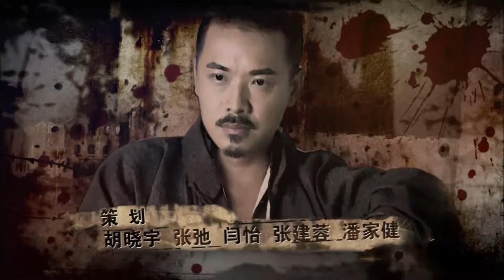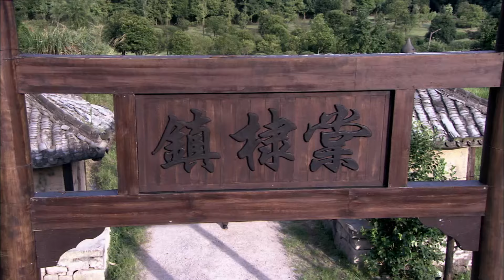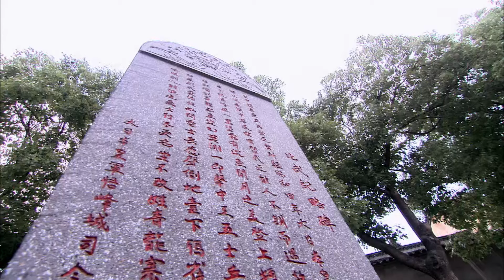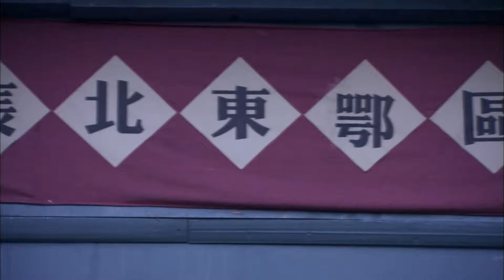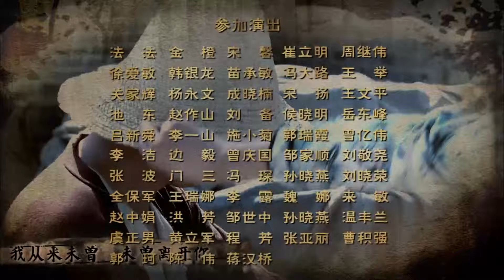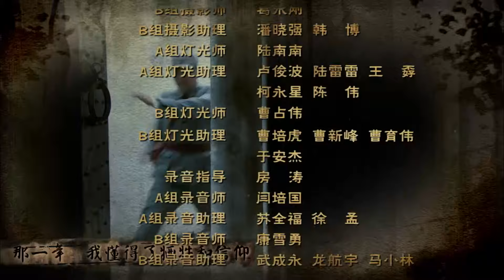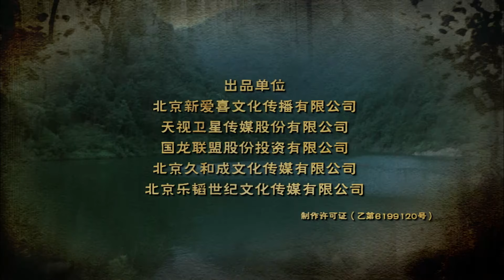【抗战剧 ENG SUB】抗日女匪 11丨一代女侠尹秀茹从山寨女匪首成长为抗日英雄的传奇故事